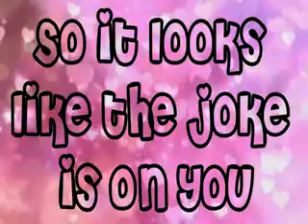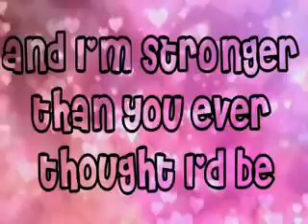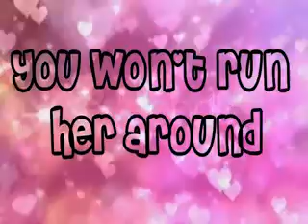Naomi Scott Mo She s So Gone Lyrics Lemonade Mouth + ringtone download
Naomi Scott Mo   She s So Gone Lyrics   Lemonade Mouth